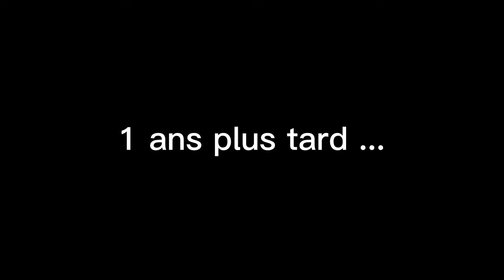E9 - Infiltration [José Grande]